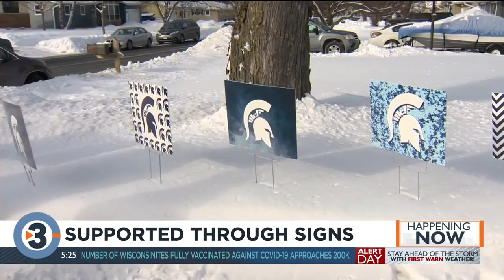Supported through signs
Parents and community members in McFarland are making sure that their seniors are being recognized during the pandemic.